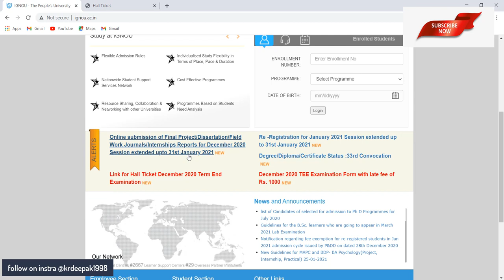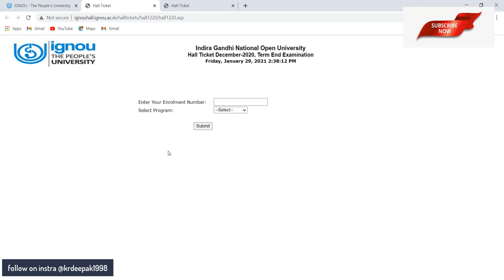IGNOU ADMIT CARD DEC 2020 || IGNOU TEE ADMIT CARD 2020 || FEB